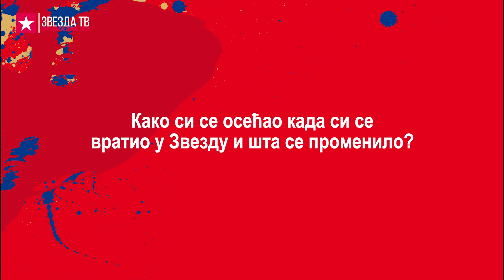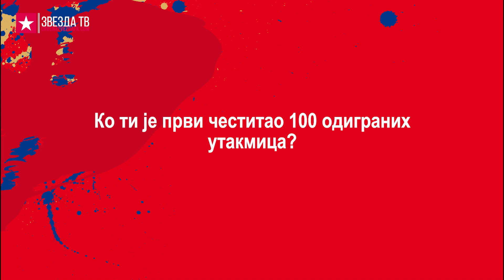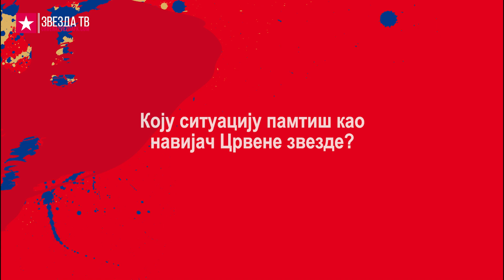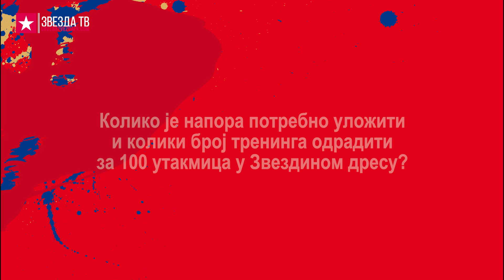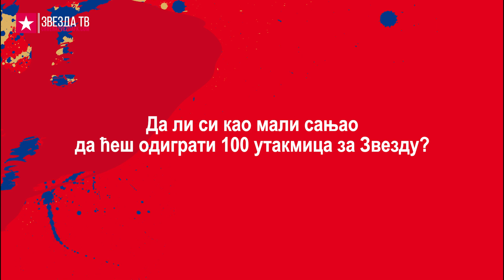Zvezda TV | Krstičićevih 100